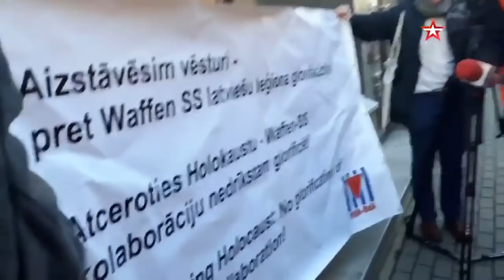Zacharova žádá od mezinárodního společenství názor na pochod veteránů „Waffen-SS“ v Rize - 17.3.2017